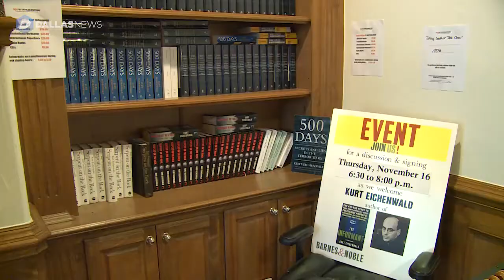Author Kurt Eichenwald sells documents from Enron, Gitmo, 9/11 at estate sale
The writer is selling everything at the estate sale so he can downsize. The sale includes 10,000+ documents for every book that he's written.